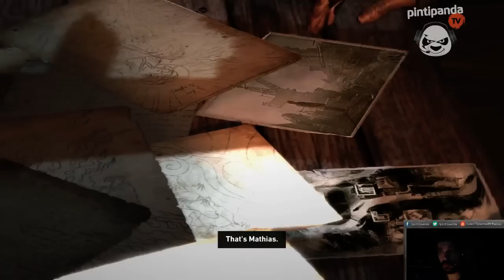Yersin O Bombayı | Tomb Raider #16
Esen Kalın ^^

Oyunlar: Don't Starve, Black Mesa, Cubeworld, Deus Ex, Starcraft 2, DOTA 2, League of Legends, Alice Madness Returns, Dead Space, Magicka